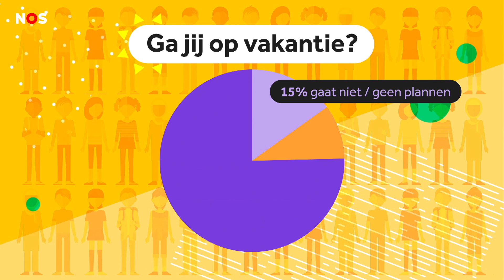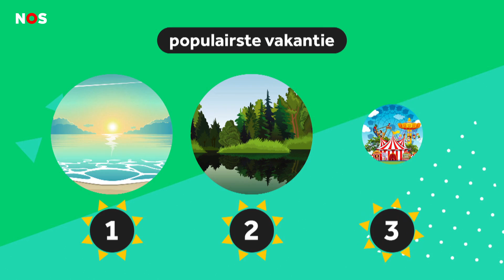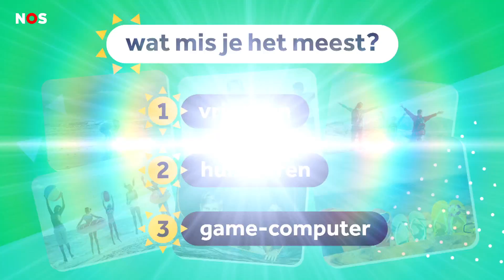Het Jeugdjournaal vakantie-onderzoek: Dit gaan jullie doen deze zomer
Bijna alle kinderen die meededen aan een onderzoek van het Jeugdjournaal vinden de zomervakantie de leukste vakantie van het jaar. Verslaggever Noortje is vandaag op basisschool De Jagersplas in Zaandam en praat met kinderen over hun vakantie.